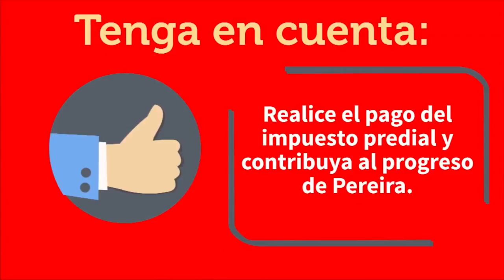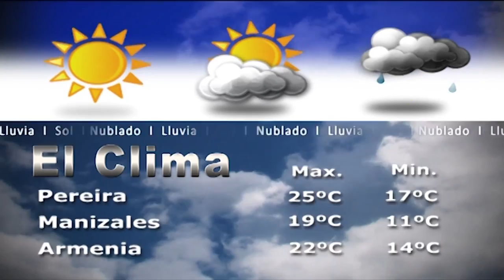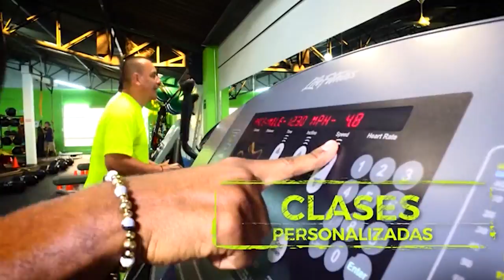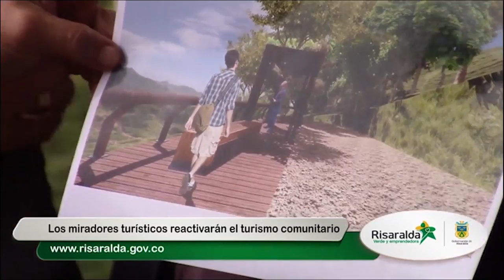CNC NOTICIAS JUEVES 07 DE JUNIO 2018